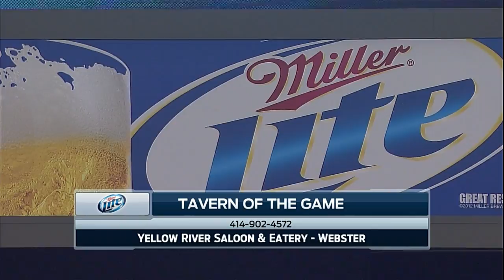CIN AT MIL - July 22, 2014